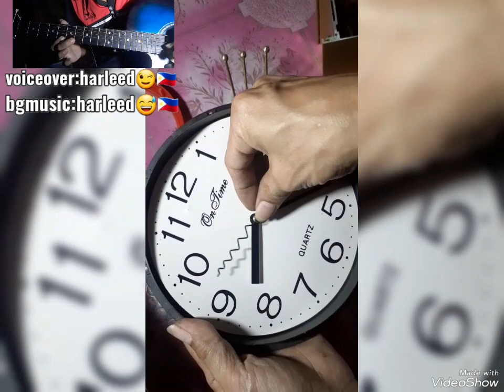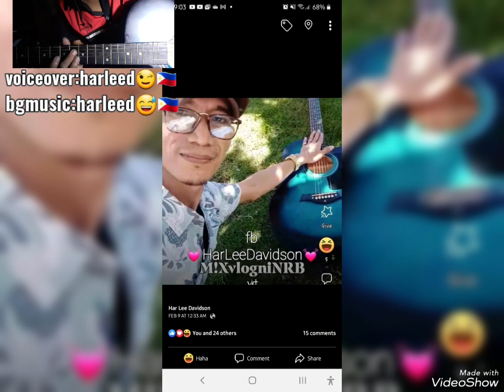WALL CLOCK REPAIR | DIY | W/ BGMusic | W/ Voiceover